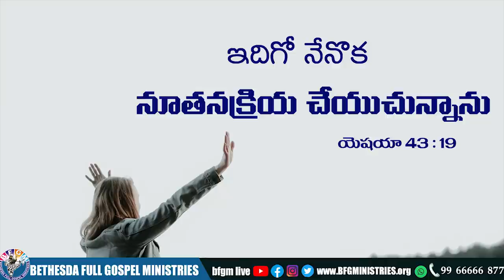Today's promise 12.06.2022 | BFGM LIVE